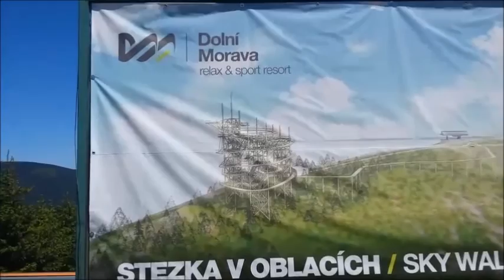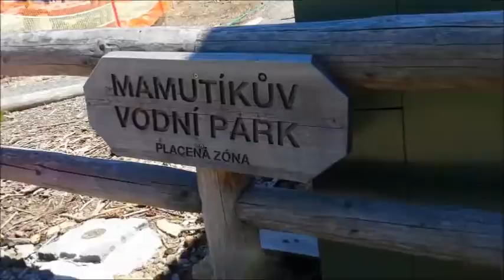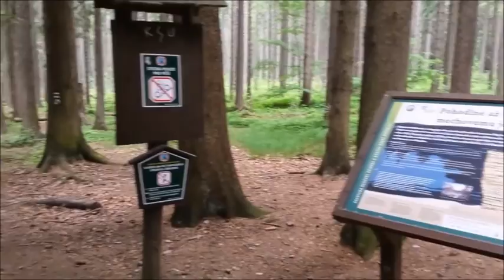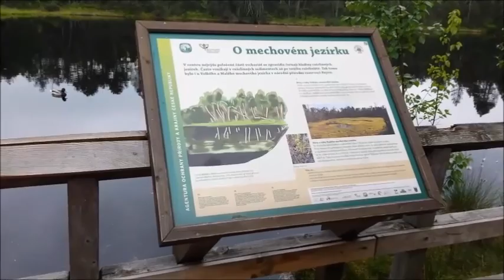JESENICKÝ SPECIAL | Dolní MORAVA & Jeseníky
Ellinka a Emmička na dovolené v Jeseníkách
- Dolní Morava ( Stezka v Oblacích, Mamutíkův vodní park, Bobová dráha)
- Praděd ( výšlap na Praděd) Bobobá dráha Petříkov